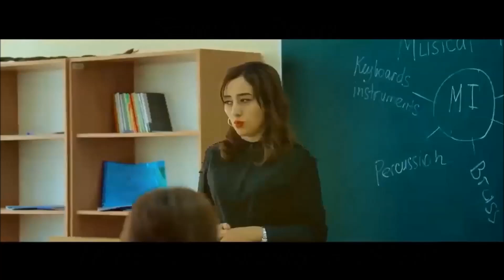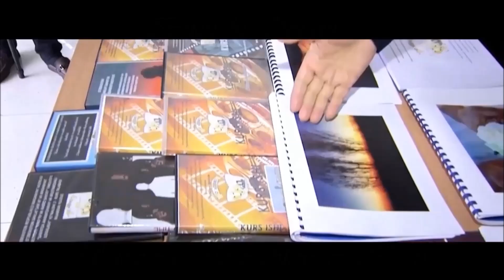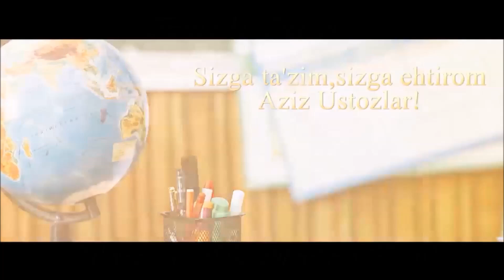1 октябрь - Ўқитувчилар ва мураббийлар куни!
1 октябрь - Ўқитувчилар ва мураббийлар куни!

Ўзбекистон давлат санъат ва маданият институти жамоаси байрам муносабати билан барча устоз ва мураббийларни табриклайди.